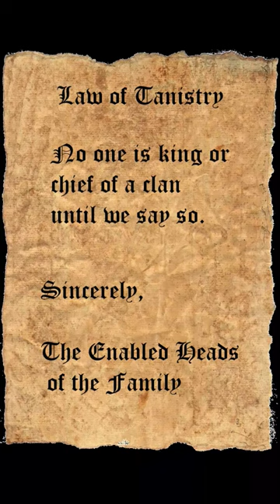The Death of King Duncan I of Scotland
What happened on this day in Celtic history.